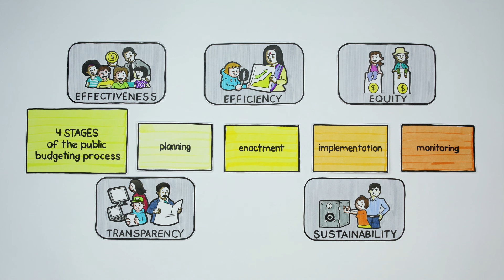States’ Obligations to Invest in the Rights of Children in Latin America and the Caribbean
All states that have ratified the UN Convention on the Rights of the Child have an obligation to make all rights in the Convention a reality for all children. Quality public investment in children is necessary to realize these rights. In a General Comment, the UN Committee on the Rights of theChild provides guidance to states on how to ensure open, inclusive and accountable resource mobilization, budget allocation and spending to realize children’s rights.